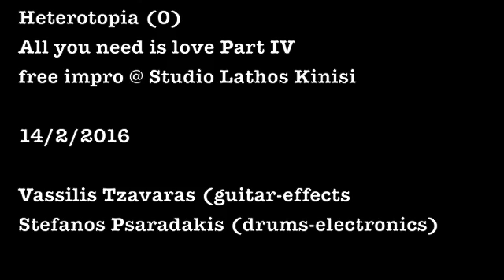All you need is love Part IV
free improvisation @ studio Lathos Kinisi
video captured by Erato Tzavara and Andrea Bonetti